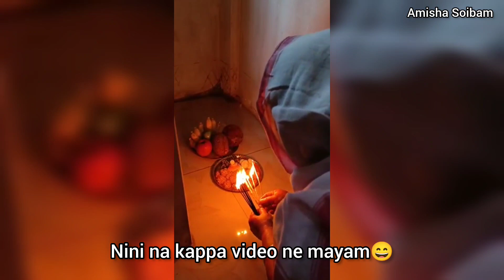Mera-Meri Bhandra || Sankranti numitta utong chak houba || Pangal marol su taabiu